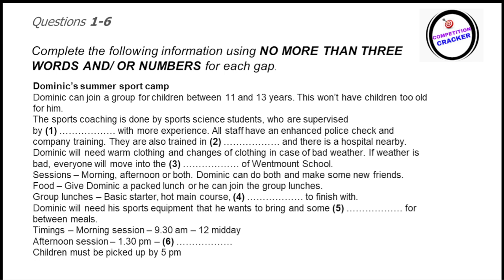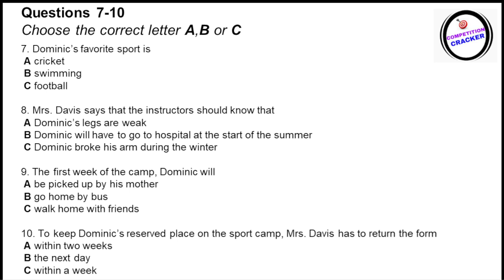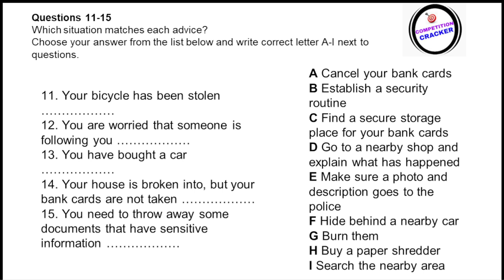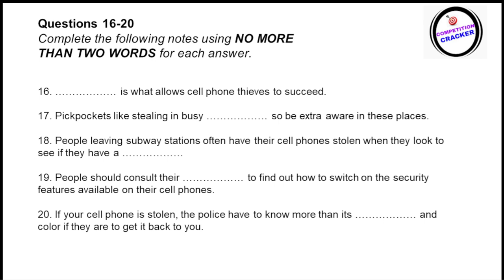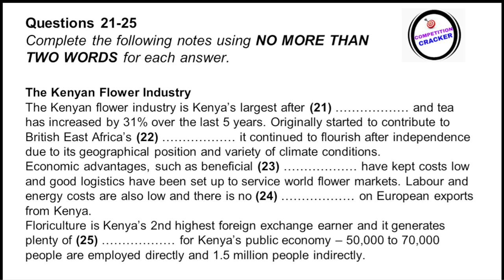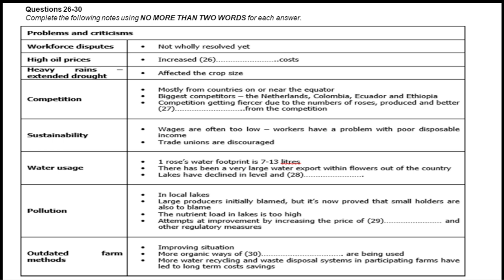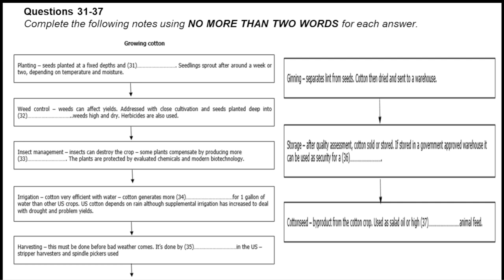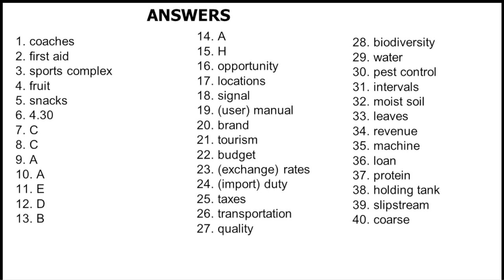IELTS LISTENING PRACTICE TEST 2023 WITH ANSWERS | 1 JULY 2023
01 JULY 2023 LISTENING PRACTICE

Comment your IELTS listening score!!